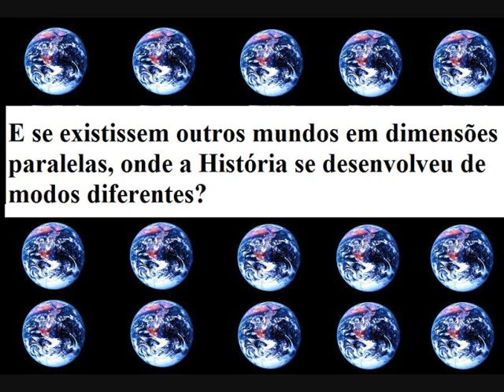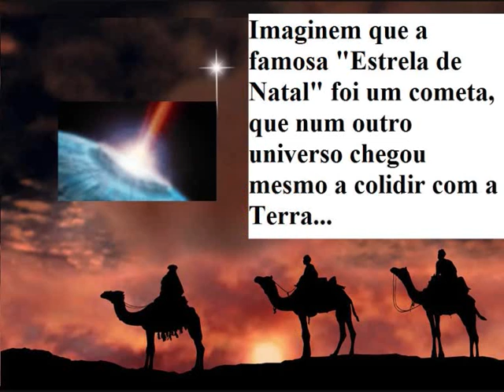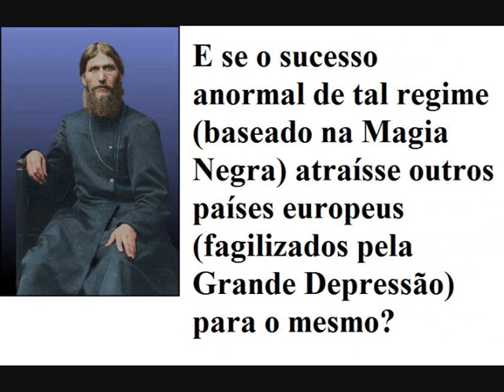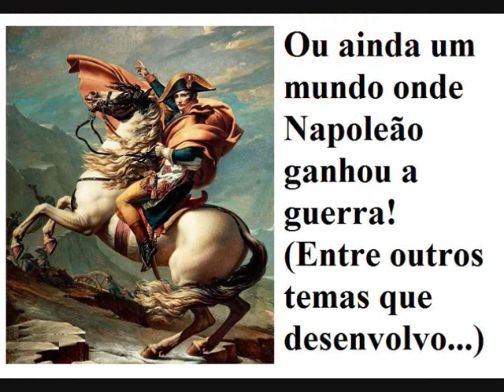História Alternativa: O meu livro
(LINKS DA VERSÃO PORTUGUESA MAIS ABAIXO. LEIAM TUDO POR FAVOR)

Aconselho todos os luso-falantes que, se eventualmente dominarem bem Inglês, adquiram antes a versão inglesa do livro que está melhor revista, mais actualizada, e consideravelmente melhorada:

Caso mesmo assim, se interessem pelo livro mas prefiram a versão em Português aqui estão os links: